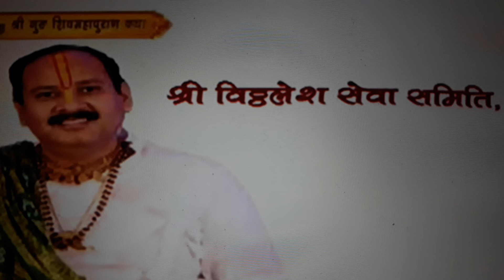Day-6 ll श्री गुरू शिवमहापुराण कथा ll पूज्य पंडित प्रदीप जी मिश्रा sehore wale ll सिरसा हरियाणा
आप सभी का स्वागत एवं अभिनंदन है l
परम पूज्य पंडित प्रदीप जी मिश्रा महाराज द्वारा श्री शिव महापुराण कथा को सुनने के लिये आप हमारा यह YOU TUBE CHANNEL को SUSCRIBE कर के BELL ICON को जरूर दबा लें l

गुरू shivmahapuran katha pandit mishraji ki katha
Shivmahapuran ki katha
Sirsa ki 3din ki shivmahapuran katha
Pandit pradeep mishra
Guru 3 day shivmahapuran katha